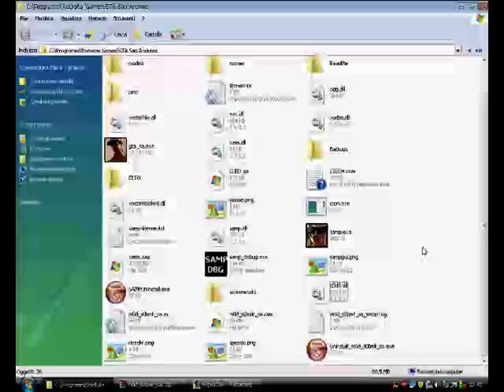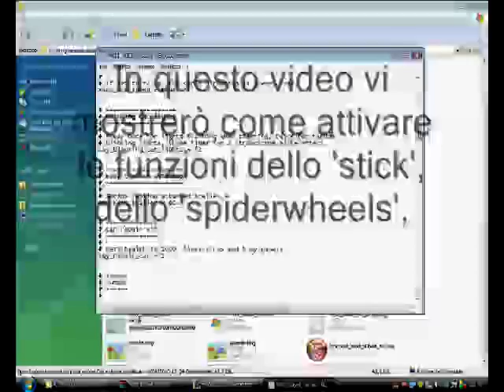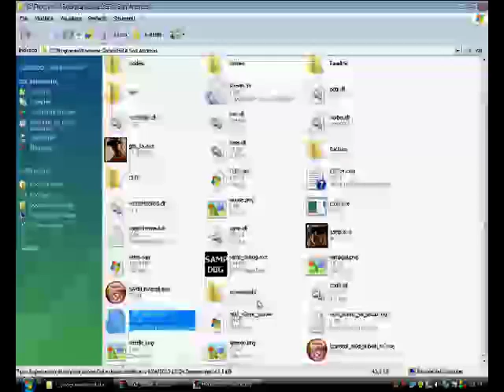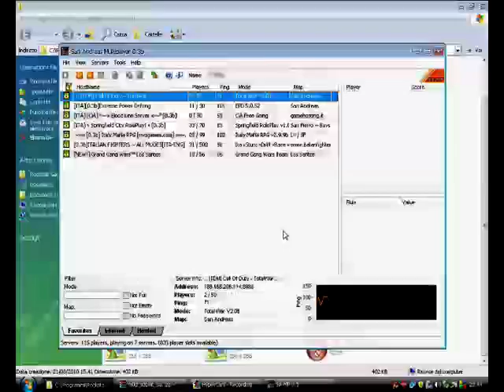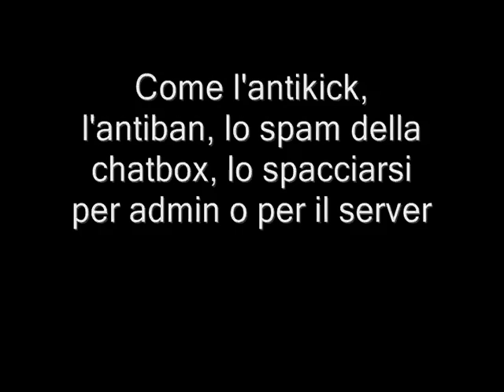m0d s0beit SAMP: funzioni nascoste!!!!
Attenzione: questo video è stato pubblicato il 10/8/10 perciò sono il primo in assoluto ad aver messo un video sull'argomento su youtube (almeno in italiano) invito perciò i nabbi a non copiarlo pari pari, ma se proprio volete darvi da fare, scrivere qualche ALTRA modifica al file .ini, grazie!

In questo video vi mostro come editare il file m0d_s0beit_sa.ini in modo da sbloccare nuove funzionalità per s0beit

ATTENZIONE: le tracce audio presenti nel video sono di proprietà delle società sopra citate